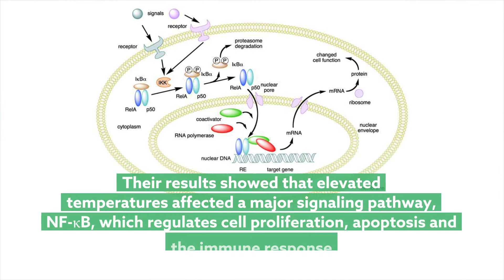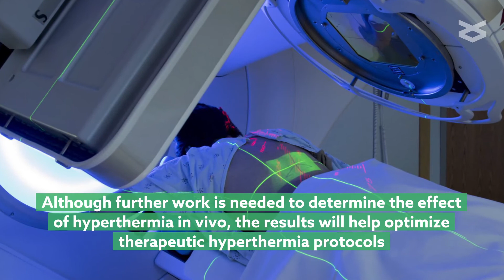Heat shock response regulates proinflammatory NF κB signaling in cancer cells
Paszek, et al. “Heat shock response regulates stimulus-specificity and sensitivity of the proinflammatory NF-κB signalling.” Cell Communication and Signaling (2020)